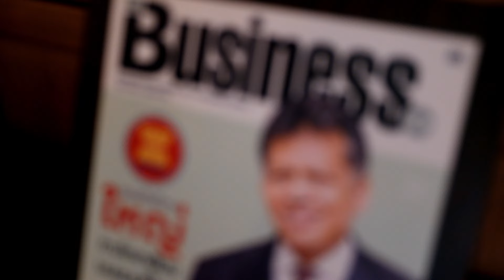Exclusive Interview with Dr. Surin Pitsuwan, a Former ASEAN Secretary-General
With passion for human rights and education, former Thai MP and ASEAN secretary-general Surin Pitsuwan continues to pursue his vision for the region and for mankind

The full article is featured in Issue 14 (Aug/Sep 2016), available in print for registered members.